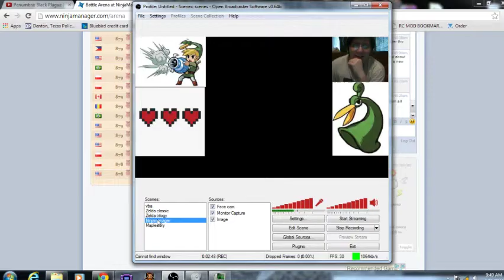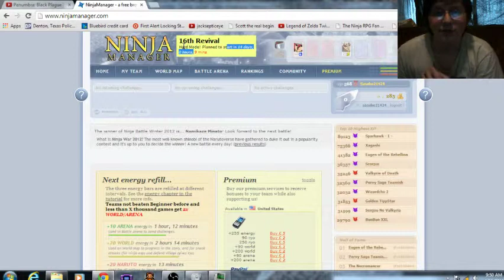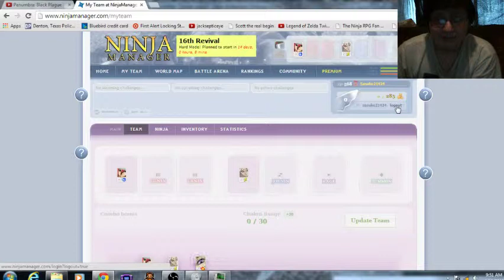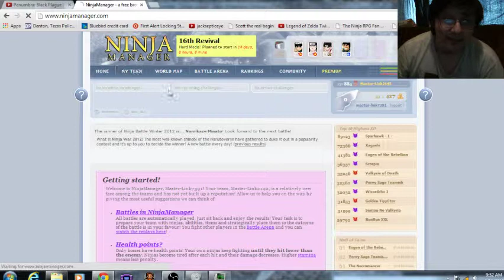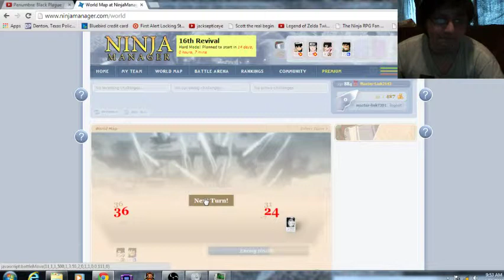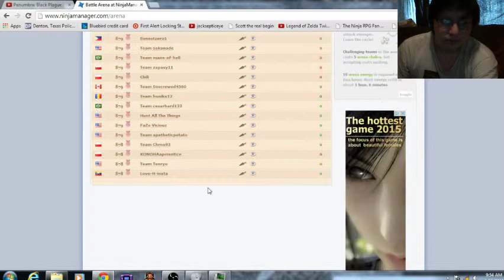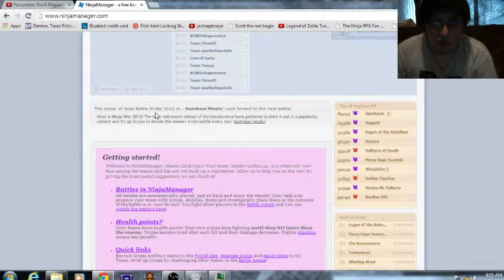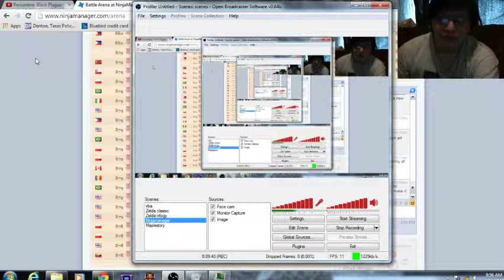Ninjamanager Walkthrough Part 5 / info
Hey eveyrone sorry for the short video and my voice being quiet i didnt want to wake my mom. Anyways i'll be uploading a ninjamanager chat shortly after this.the reason why i havent uploaded is cause i slept basically entirelly yesterday and fell asleep after uploading part 4. I do have a question for you all would you like to see me do a let's play on the upcoming hard event mode on ninjamanager please leave your thoughts in the comments below thanks for watching Peace out.